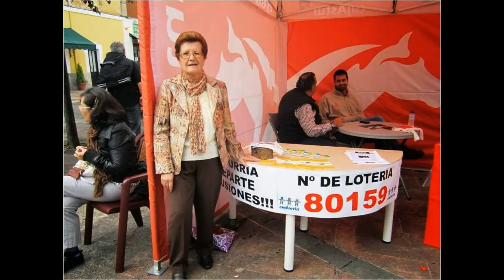GENTES DE ASTURIAS-7